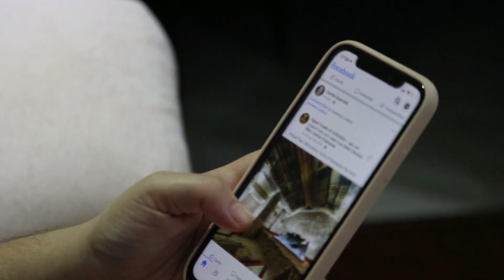After Fatima Sana Shaikh Amir Khan Started Dating Deepti Sadhwani | Aamir Kahn 3rd Marriage News